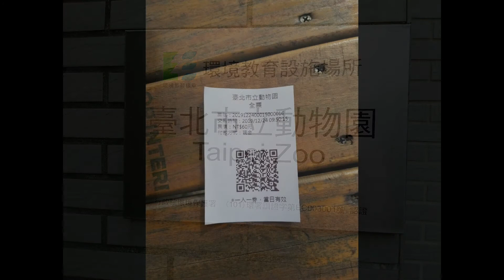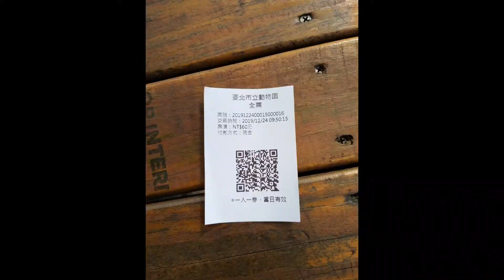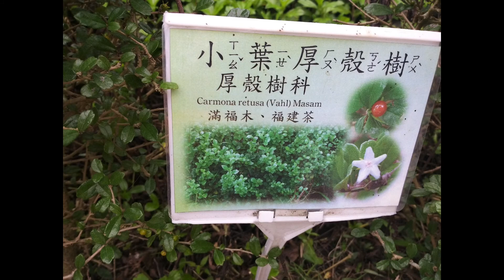Jalanjalan Taiwan 2019: Taipei Zoo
Apa yang paling menarik di sini? tentulan bayaran masuk yang sangat murah. Cuma 60 nt lebih kurang RM8++ sahaja. Kawasan zoo sangat besar dan menarik. selain itu terdapat pelbagai tumbuhan yang menarik dan kebanyakkan ada tumbuh di negara kita Malaysia.